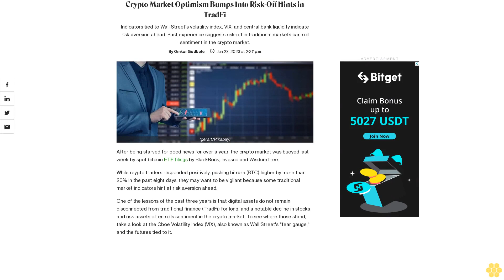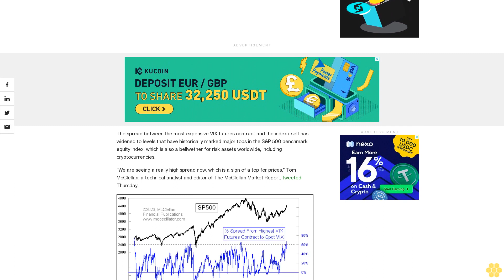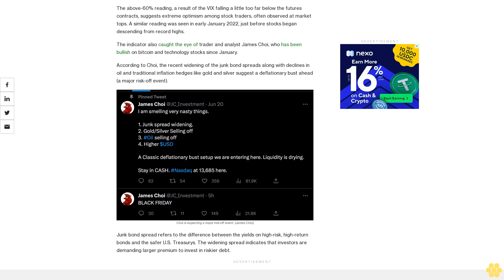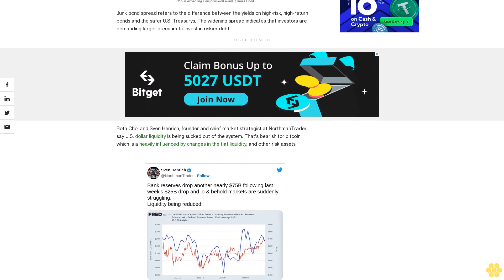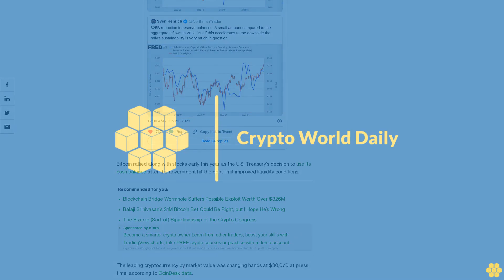Crypto Market Optimism Bumps Into Risk-Off Hints in TradFi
Indicators tied to Wall Street's volatility index, VIX, and central bank liquidity indicate risk aversion ahead. Past experience suggests risk-off in traditional markets can roil sentiment in the crypto market.

After being starved for good news for over a year, the crypto market was buoyed last week by spot bitcoin ETF filings by BlackRock, Invesco and WisdomTree.

While crypto traders responded positively, pushing bitcoin (BTC) higher by more than 20% in the past eight days, they may want to be vigilant because some traditional market indicators hint at risk aversion ahead.

One of the lessons of the past three years is that digital assets do not remain disconnected from traditional finance (TradFi) for long, and a notable decline in stocks and risk assets often roils sentiment in the crypto market. To see where those stand, take a look at the Cboe Volatility Index (VIX), also known as Wall Street's "fear gauge," and the futures tied to it.

The spread between the most expensive VIX futures contract and the index itself has widened to levels that have historically marked major tops in the S&P 500 benchmark equity index, which is also a bellwether for risk assets worldwide, including cryptocurrencies.

"We are seeing a really high spread now, which is a sign of a top for prices," Tom McClellan, a technical analyst and editor of The McClellan Market Report, tweeted Thursday.

The above-60% reading, a result of the VIX falling a little too far below the futures contracts, suggests extreme optimism among stock traders, often observed at market tops. A similar reading was seen in early January 2022, just before stocks began descending from record highs.

The indicator also caught the eye of trader and analyst James Choi, who has been bullish on bitcoin and technology stocks since January.

According to Choi, the recent widening of the junk bond spreads along with declines in oil and traditional inflation hedges like gold and silver suggest a deflationary bust ahead (a major risk-off event).

Junk bond spread refers to the difference between the yields on high-risk, high-return bonds and the safer U.S. Treasurys. The widening spread indicates that investors are demanding larger premium to invest in riskier debt.

Both Choi and Sven Henrich, founder and chief market strategist at NorthmanTrader, say U.S. dollar liquidity is being sucked out of the system. That's bearish for bitcoin, which is a heavily influenced by changes in the fiat liquidity, and other risk assets.

Bitcoin rallied along with stocks early this year as the U.S. Treasury's decision to use its cash balance after the government hit the debt limit improved liquidity conditions.

The leading cryptocurrency by market value was changing hands at $30,070 at press time, according to CoinDesk data.